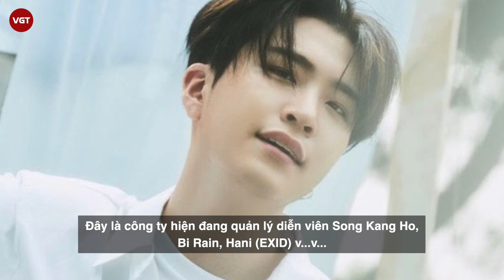Tất cả thành viên GOT7 rời JYP | Do mâu thuẫn tiền bạc, công ty quyết tâm “dìm” và giở thủ đoạn?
Vào những ngày đầu tháng 1, dân mạng không khỏi 1 phen náo loạn trước thông tin cả 7 thành viên GOT7 đều không gia hạn hợp đồng, đồng loạt rời khỏi JYP Entertainment. Các thành viên sẽ ký hợp đồng với những công ty khác nhau và hứa sẽ dành thời gian tái hợp dưới tên GOT7. Họ chính thức trở thành nhóm nhạc đầu tiên trong năm nay không vượt qua được "lời nguyền 7 năm".
Trước đó, đã có nhiều dấu hiệu cho thấy GOT7 và công ty có mâu thuẫn với nhau như Park Jin Young đồng loạt bỏ theo dõi các thành viên. Ngược lại, các chàng trai cũng bỏ theo dõi "trùm" nhà JYP và xóa ảnh chụp chung. Mới đây, trên mạng xã hội đã rộ lên tin đồn chấn động: nguyên nhân GOT7 thực sự rời đi là do có mâu thuẫn tiền bạc với công ty, liên quan trực tiếp đến hợp đồng mới và JYP đã tìm mọi cách để "dìm" các thành viên.